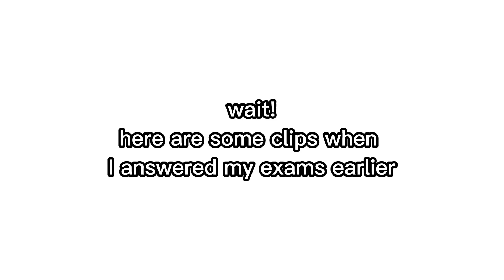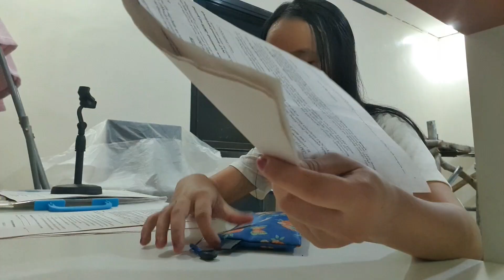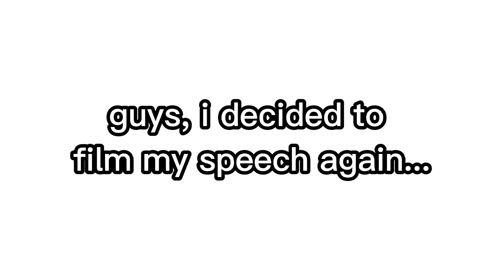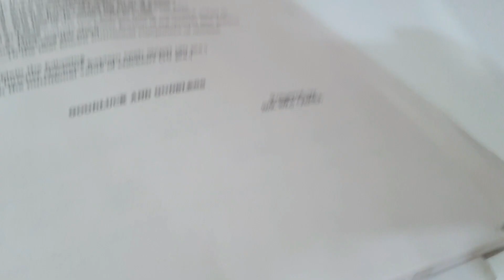REALITY OF BEING A STUDENT VLOGGER | vlogmas day 14🎄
it's okay to take some break...

if you're interested at any products I got from shopee like stationeries, art supplies, organizers. Just check this link, add to cart and buy!

I have pinterest account, i share pictures of my bullet journal free templates and I am planning to share some bible verse!

about me🤗

   Hi, my name is Mary Laica Nedic, I am 16 years old and a grade 10 student from the Philippines. I love writing, doing art stuff, organizing, making diy things, nature, food, planning, editing. I am a very shy person, it depends haha. I'm not a very good and productive person but I'm doing my best to improve.

   The goal of this channel is to inspire people to do the things they love and to motivate people specially students to continue on moving and working hard.
This channel doesn't only bring entertainment but also something that you could use to improve your life.
I upload study videos and lifestyle videos where I share my life and tips to be more productive.

  ☆like my page para updated ka sa mga ganap!

   VLOGGING EQUIPMENTS:
☆camera: samsung s10 plus
☆editor: vllo, capcut
☆tripod and ringlight from shoppee and lazada and from my classmate, thanks for giving me tripod